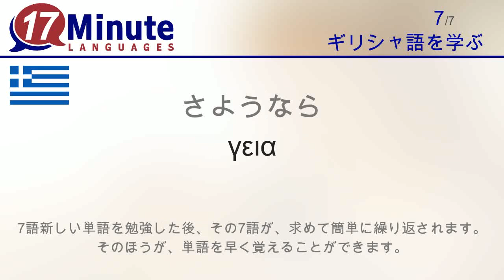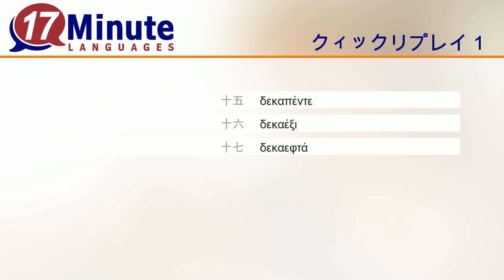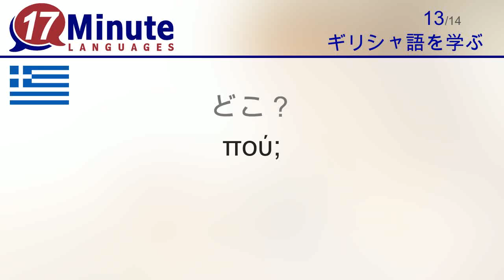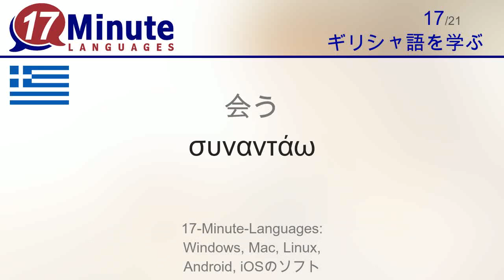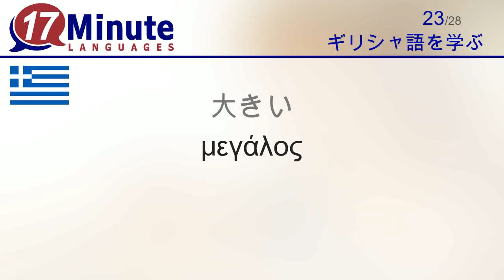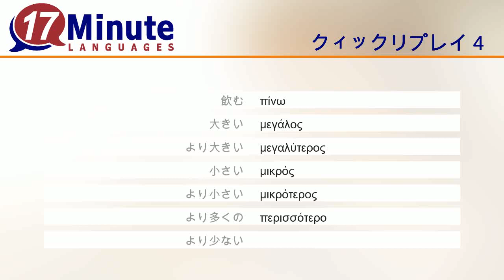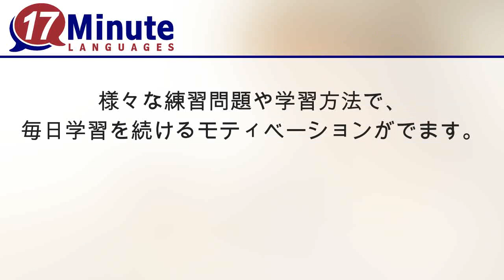ギリシャ語を学ぶ (パート２)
このビデオでは、ギリシャ語の もっとも役に立つ単語を紹介します。
このビデオを5日に分けて見れば、 ほとんどの単語を、もうにどと忘れません。
7語新しい単語を勉強した後、その7語が、求めて簡単に繰り返されます。 そのほうが、単語を早く覚えることができます。

17-Minute-Languagesの語学コースでは、 ロングメモリー学習方法で5千語までの単語を覚えます。この学習方法は、この学習ビデオより、さらに効果的です。
語学コースでは、 毎日楽しい学習問題が出ます。
日々のチャレンジ： この語学コースでは、 他の学習者と対決して、記章を集めることができます。

17-Minute-Languages.comにはギリシャ語語学講座の 無料デモバージョンがあります。すべての学習方法を ゆっくり体験して、単語の学習を始めてみましょう！
17-Minute-Languages: Windows, Mac, Linux, Android, iOSのソフト
普段の学習メソッドより、 より簡単にギリシャ語 を学びましょう： 17-minute-languages.com

ギリシャ語語学コースは以下のリンクにあります：

 このビデオでは、次のギリシャ語の単語を学習します：
十五 = δεκαπέντε
十六 = δεκαέξι
十七 = δεκαεφτά
十八 = δεκαοχτώ
十九 = δεκαεννιά
二十 = είκοσι
さようなら = γεια
お金 = τα λεφτά
質問する = ρωτάω
美しい = ωραίος
良い = καλός
良くない = κακός
どこ？ = πού;
男性 = ο άντρας
女性 = η γυναίκα
子供 = το παιδί
会う = συναντάω
ともだち = ο φίλος
ビール = η μπύρα
朝食 = το πρωινό
食べる = τρώω
飲む = πίνω
大きい = μεγάλος
より大きい = μεγαλύτερος
小さい = μικρός
より小さい = μικρότερος
より多くの = περισσότερο
より少ない = λιγότερο